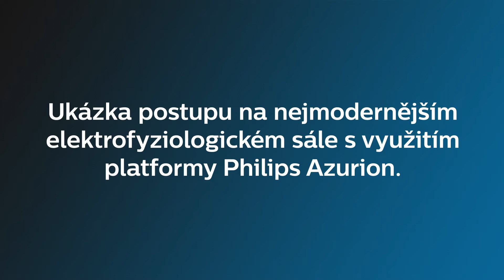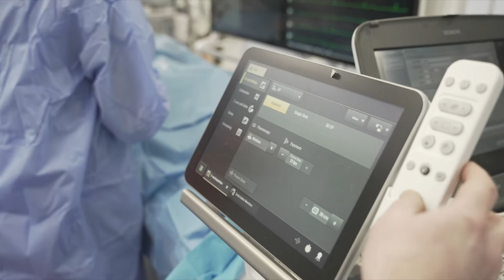Profesor Petr Neužil: implantace kardiostimulátoru s využitím platformy Philips Azurion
Profesor MUDr. Petr Neužil, CSc., FESC, primář kardiologického oddělení Nemocnice Na Homolce a jeho exkluzivní ukázka postupu implantace kardiostimulátoru na nejmodernějším elektrofyziologickém sále s využitím moderní platformy Philips Azurion.